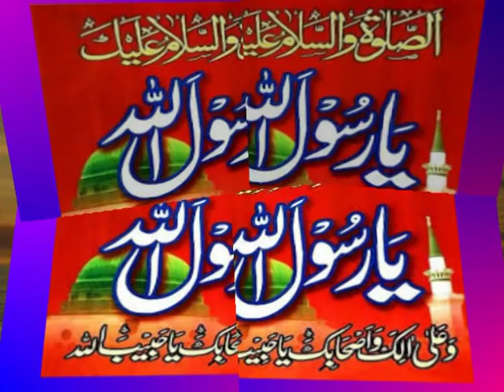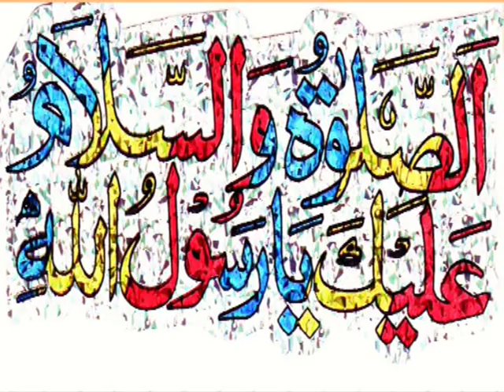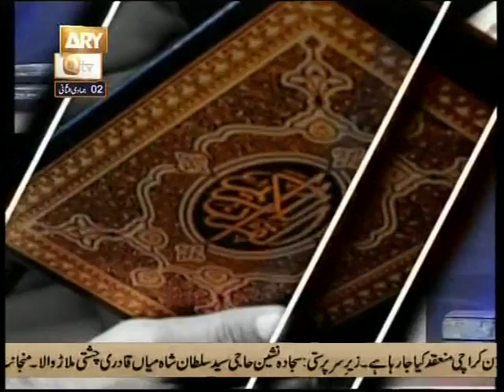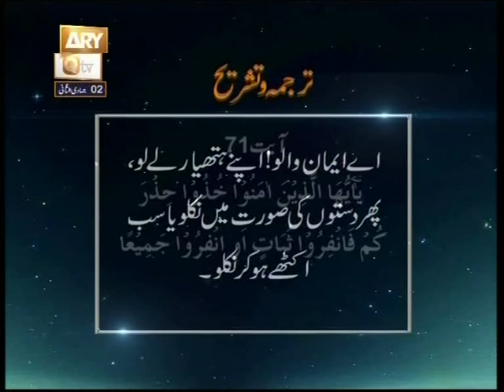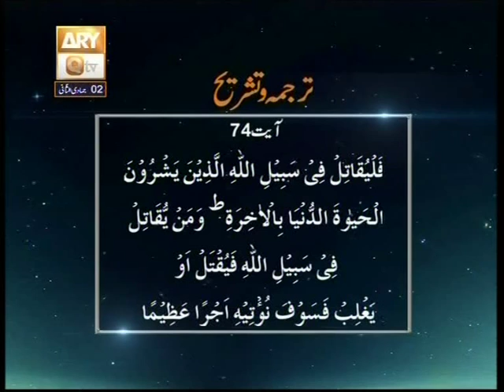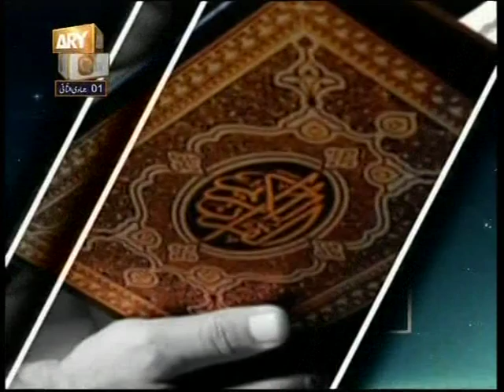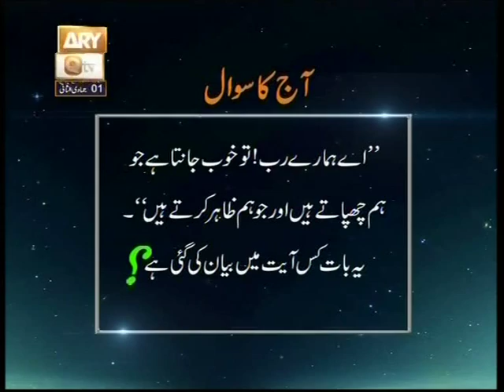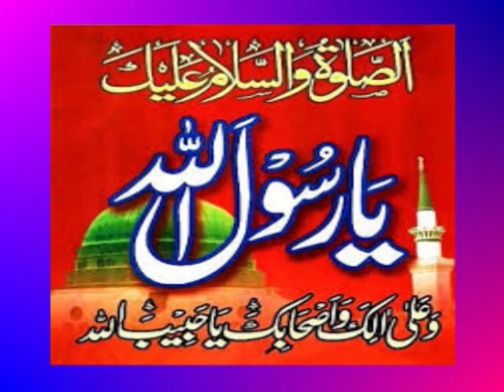141 Baseerat Ul Quran Surah An Nisa Ayat 71 Ta 74 By Shujauddin Sheikh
141 Baseerat Ul Quran Surah An Nisa Ayat 71 Ta 74 By Shujauddin Sheikh 02/04/2014+01 Jumadal Ukhra 01/06/1435